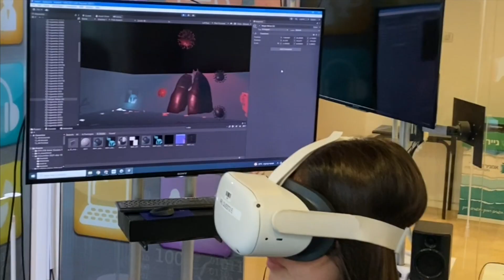Communication BA students VR Final Project | Smovr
Welcome to the Advanced Reality Lab (ARL) at Reichman University, where innovation meets imagination! In this video series, we proudly present the outstanding achievements of our talented Communication BA students. Explore the captivating world of virtual reality as our students unveil their remarkable VR projects. Each project is a testament to their creativity, dedication, and technical prowess.

🎓 About ARL: The Advanced Reality Lab (ARL) at Reichman University serves as a hub for cultivating next-generation storytellers and tech enthusiasts. We empower students to transform their ideas into immersive digital realities. From conceptualization to development, our lab provides the tools and guidance necessary for students to thrive in the world of virtual reality.

👩‍🎓 About the Students: Our talented students at the Communication BA program are the driving force behind these extraordinary VR experiences. Through their dedication and passion, they've harnessed the power of technology to create narratives that transport users to new dimensions. These projects not only demonstrate their technical skills but also their ability to communicate and engage through virtual storytelling.
🔍 What Was Required: Creating these captivating VR experiences demanded a fusion of creativity, technical expertise, and teamwork. Students collaborated to conceptualize, design, and implement their visions into fully immersive worlds. The projects showcase their proficiency in VR development tools, 3D modeling, narrative construction, and user experience design.